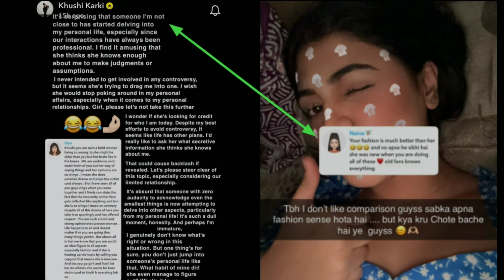finally Mohak Narang and Surbhi Rathore together but Khushi Karki Surbhi fight video viral 😠🤫